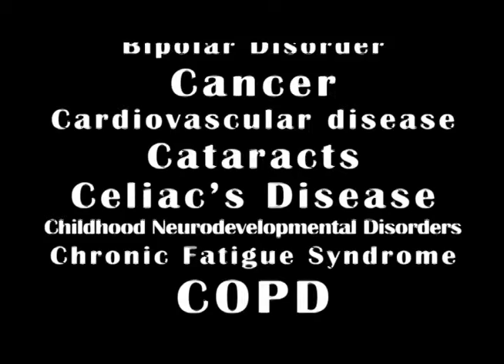THIS COULD SAVE YOUR LIFE!